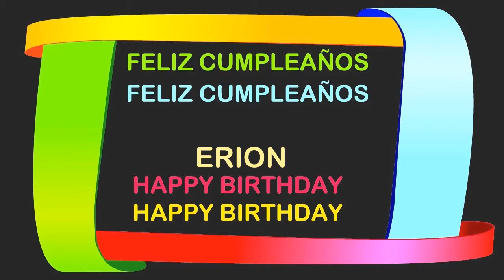Erion Birthday Postcards & Postales